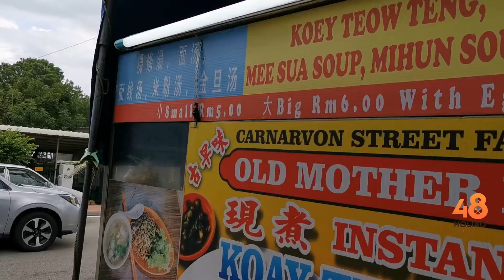Old Mother Hen Koay Teow Thng, Cafe 26 Tanjung Bungah - Instant Cooked As per Order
There is a stall with a unique name that sells koay teow thng in Tanjung Bungah, it is known as Old Mother Hen, direct translation is "老母鸡" in Mandarin. However the real Chinese name is 杳田仔 (nothing to do with old mother nor hen). Anyway, this stall is operated by an aunty. The stall was previously located at Carnarvon Street and has now moved to Cafe 26 in Hillside, Tanjung Bungah. The varieties of noodle that can be chosen from are Koay Teow, Bihun, Yellow Noodle, Mee Suah or Maggi.

The broth is boiled in long hours using pork ribs and the taste is not too rich but instead it light and refreshing. Added with yao mak vege, fish ball, fish cake and minced meat, this is a great choice for those don't like heavy and fancy type Koay Teow Soup.

Address: 11, Jalan Sungai Kelian, 11200 Tanjung Bungah. Penang.
Operation Hours: 7am - 6pm (Friday Off)